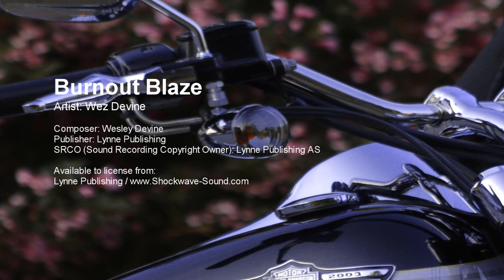Burnout Blaze - Wez Devine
Track title: Burnout Blaze
Artist: Wez Devine
Composer: Wesley Devine
Publisher: Lynne Publishing